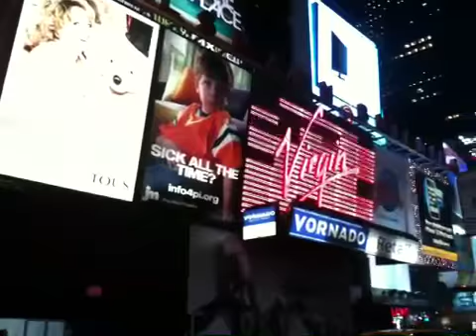Times Square 360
Una rapido giro di Times Square la sera del 7 ottobre 2009